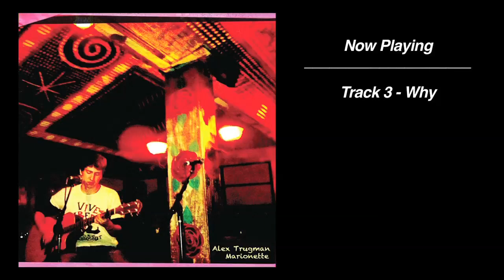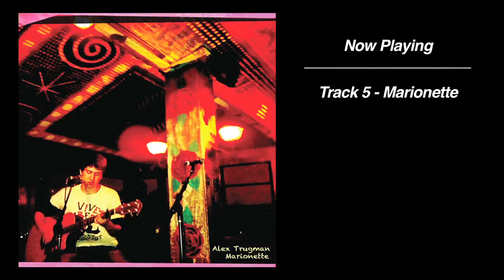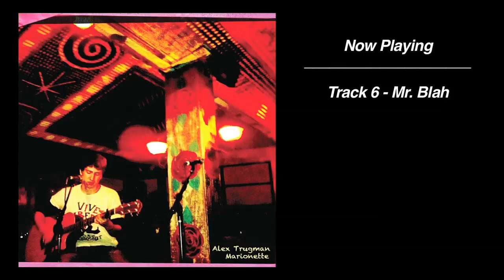Alex Trugman - Marionette - (CD Audio)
amazon.com, itunes, and most other online digital music stores.